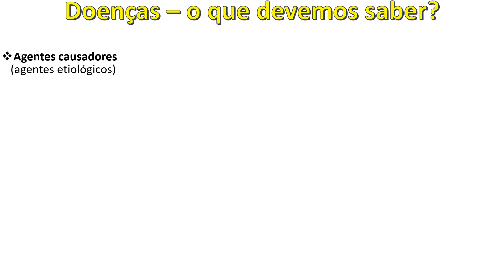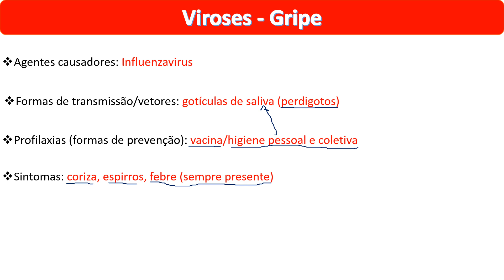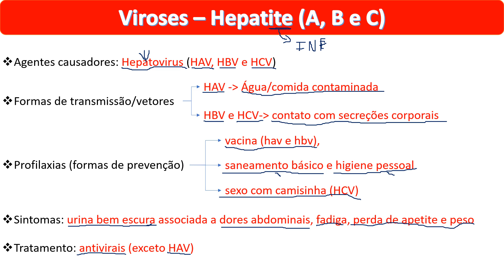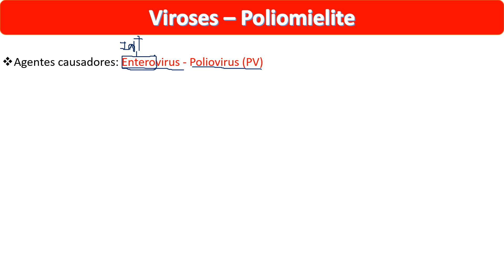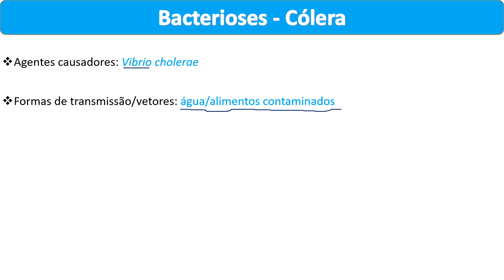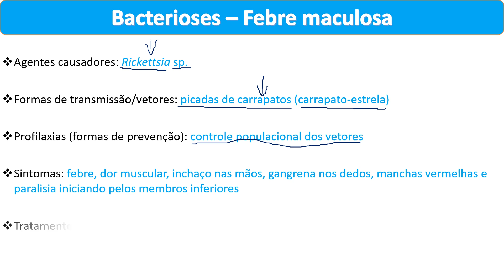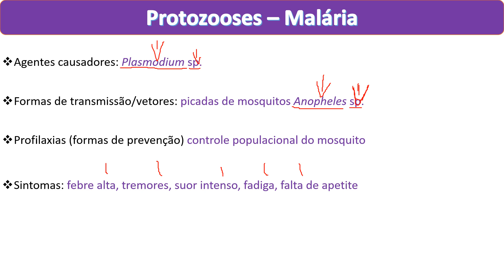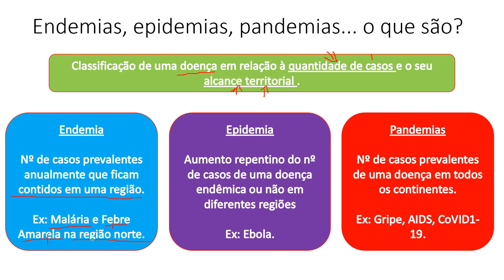Aula sobre doenças.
Olá, pessoal. Nesta videoaula abordaremos os principais tópicos a respeito do que devemos focar ao estudarmos sobre doenças nos conteúdos do Ensino Médio.

OBS: há muitas outras doenças que não foram citadas porque não estão no conteúdo programático.

OBS 2: Em relação à Leishmaniose, em alguns casos acaba sendo sugerido o abate de cães.